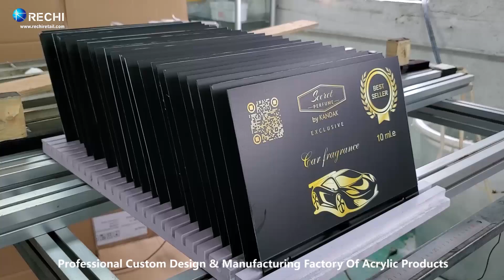RECHI Custom Design & Manufacturing Acrylic Factory-How to Stick UV Printing Sign On Acrylic Sheet